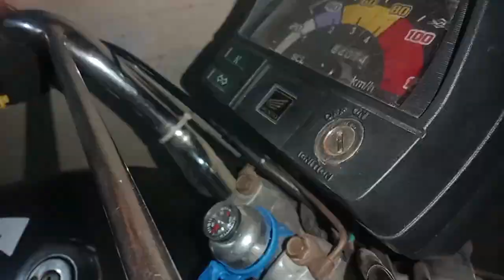Shopping Eid ki Start | New Design | Meri ki shopping ho gai | Mubeen Arshad vlog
bye-bye kiss-kiss 💋😘